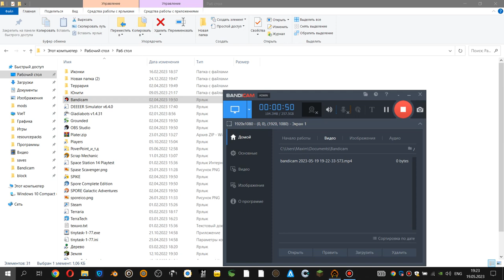Total Annihilaion Escalation 10 million energy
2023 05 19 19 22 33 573
Escalation